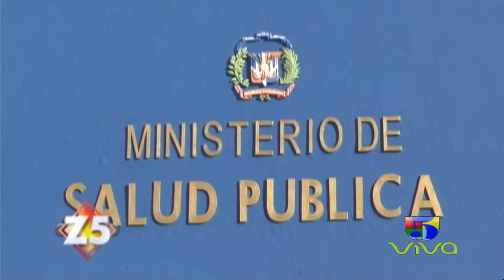Pelota invernal Dominicana, Negocio y pasión - Zona 5